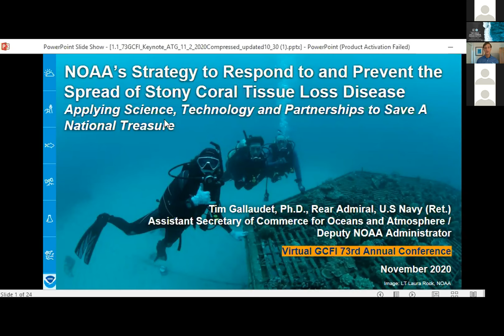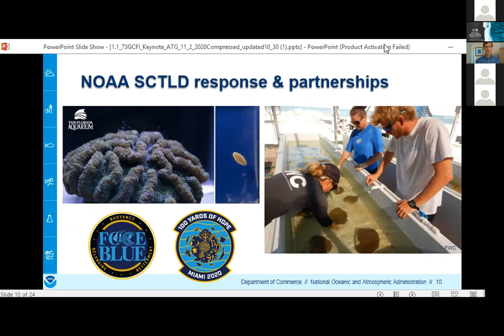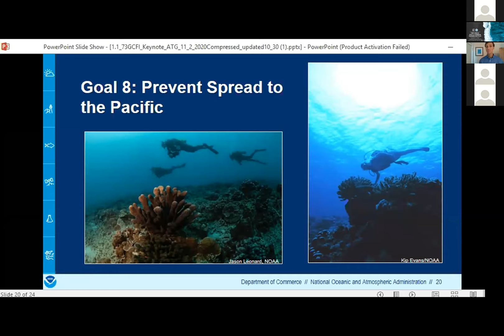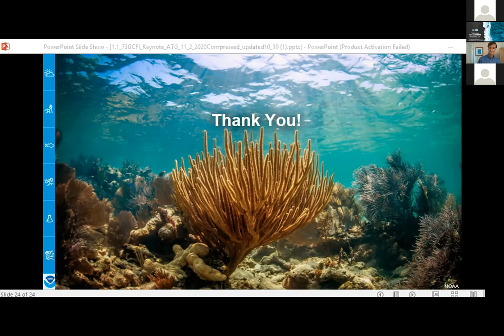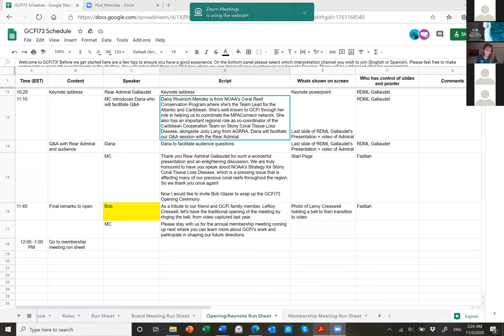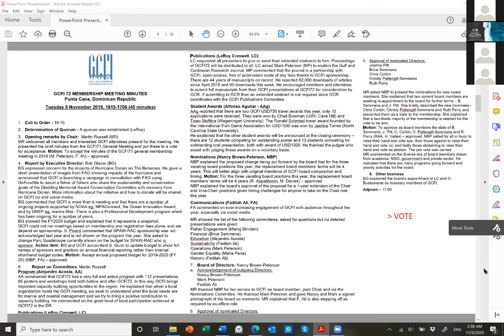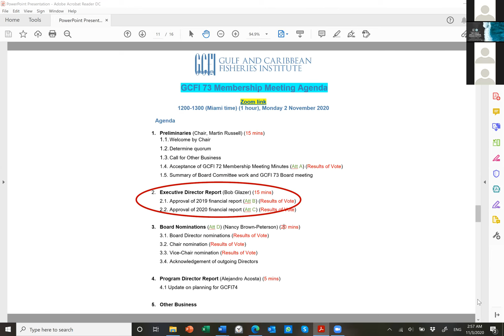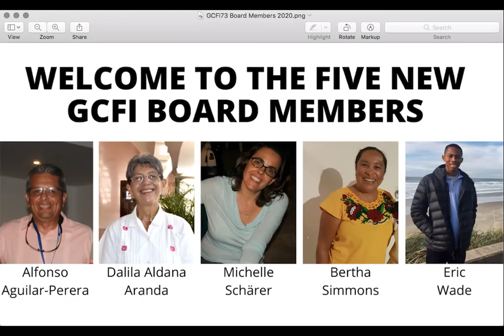GCFI73 Opening Ceremony, Keynote Presentation by RDML Tim Gallaudet and the GCFI Business Meeting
Welcome to the the Opening Session of the 73rd Annual Gulf & Caribbean Fisheries Institute (GCFI73).

After some brief welcoming words during our Opening Ceremony, we were then honoured to have Rear Admiral Tim Gallaudet deliver the Keynote Address on NOAA’s Strategy to Respond to and Prevent the Spread of Stony Coral Tissue Loss Disease. RDML Tim Gallaudet is the Assistant Secretary of Commerce for Oceans and Atmosphere and Deputy Administrator of the National Oceanic and Atmospheric Administration (NOAA). From 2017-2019 he served as the Acting Undersecretary of Commerce for Oceans and Atmosphere and NOAA Administrator.